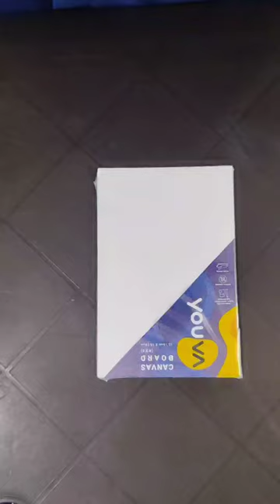Easy Reindeer Painting on Mini Canvas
Easy Reindeer Painting on Mini Canvas demo, in a very simple format.

For time sake I did not include full color names and material required in the video, the ones I used are:
Canvas: 4*6
Brushes: Flat Brush , Filbert Brush, Round Brush, Sponge
Colors:  Prussian Blue, Violet, Fluorescent Pink, White, Black